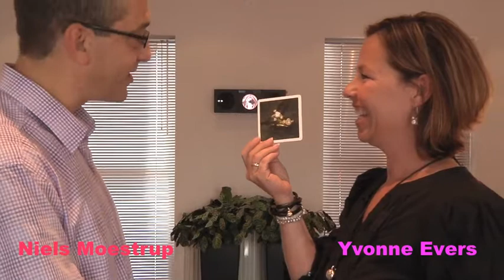Hvad sker der, når ordet er frit??? Med Yvonne Evers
Sammen med Yvonne Evers leger vi med kort og udfordrer hinanden. Hvad sker der, når man taler fra dét sted hvor tankerne fødes.
Her er nogle minutter totalt uden filter!
Tør du prøve det samme, også når emnet bliver en smule "farligt"?